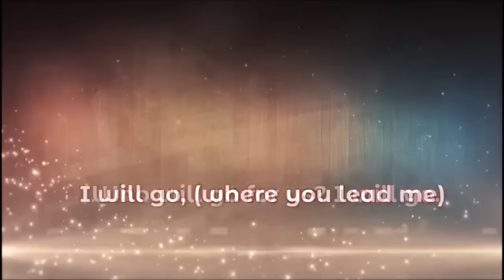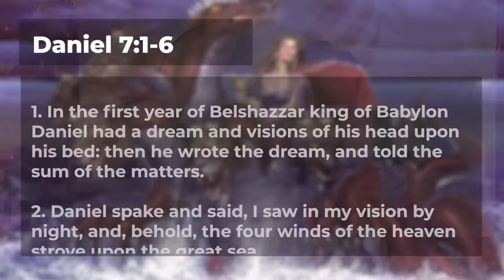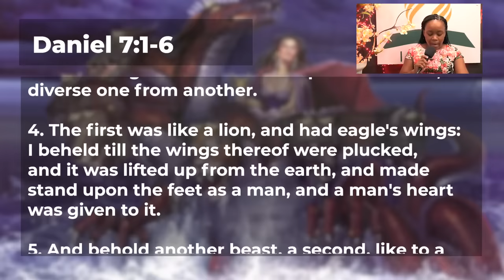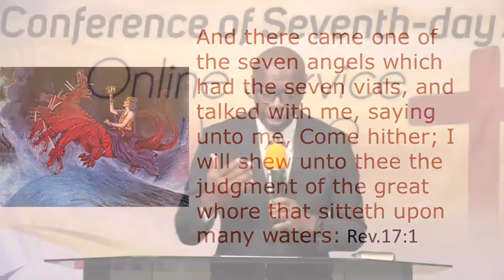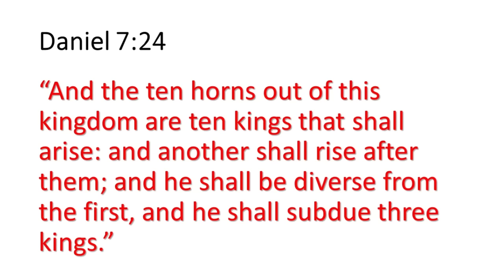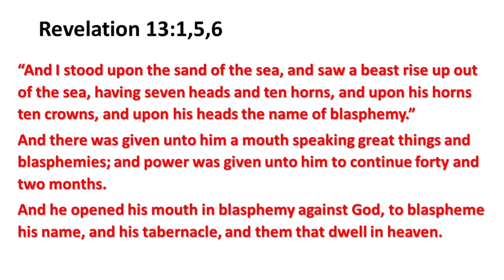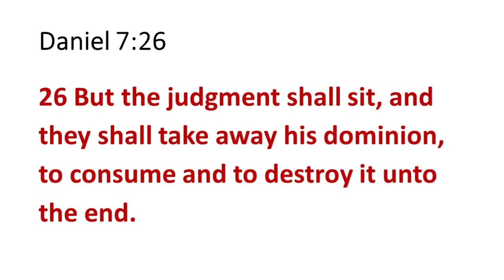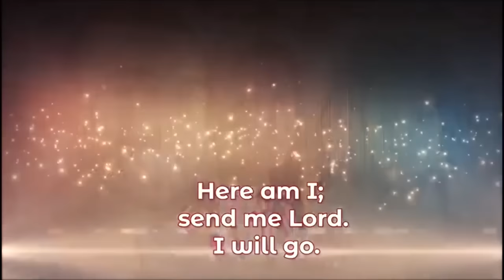Sunday Night Service || The Book of Daniel Series || Daniel Chapter 7 || August 11, 2024